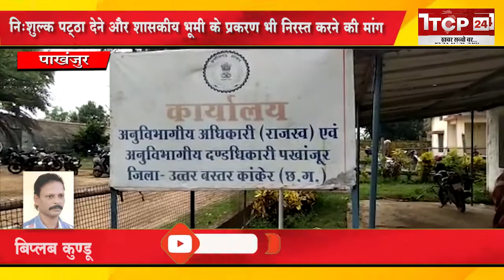व्यपारियों ने राज्यपाल के नाम सौंपा ज्ञापन, शासकीय भूमी के प्रकरण भी निरस्त करने की मांग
पखांजूर, बिप्लब कुण्डू।  प्रशासन द्वारा अर्से से शासन की भूमी स्वामी पट्टा योजना के तहत पट्टा देने की कार्यवाही कर रही थी पर इस योजना में लोगों की कम दिलचस्पी देख जैसे ही अधिकारियों ने इस योजना के तहत दवाव बनाना शुरू किया वैसे ही दुकानदार इसके विरोध में उतर आऐ। दुकानदारों का आरोप है कि पखांजूर तहसीलदार द्वारा एक दो व्यपारी को रोज बुला उन पर दवाब बनाया जाता है और पट्टा न लेने पर दुकान तोड़ देने की धमकी दी जाती है। कुछ दिनों पूर्व एक व्यपारी पर इसी तरह से दवाब बनाया गया। व्यपारी ने इसकी जानकारी बजार कमेटी को दी। जिसके बाद बाजार पुराना तथा नया बाजार के दुकानदार इसके विरोध में उतर आए। इस विरोध प्रदर्शन को नगरवासियों का भी समर्थन रहा और सभी ने आज के बंद का समर्थन कर प्रशासन द्वारा दवाव बनाने का विरोध किया और सभी को नि:शुल्क पट्टा देने की मांग की।